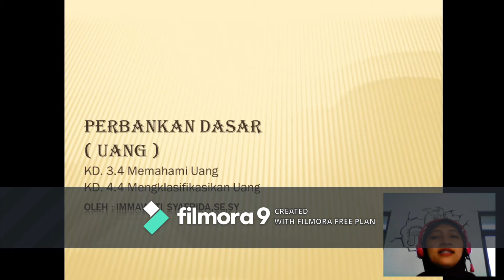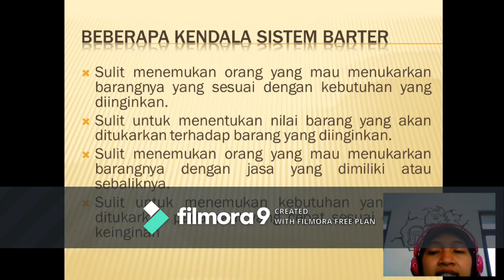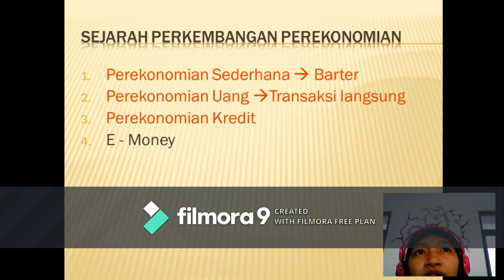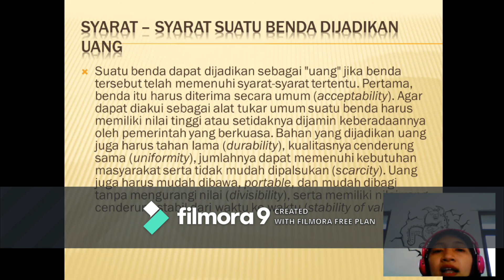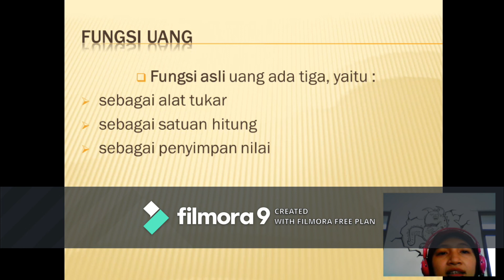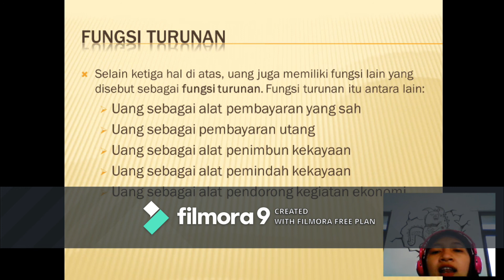SMKMUSI|Perbankan Dasar_X_PBS_Uang|Immawati Syafrida